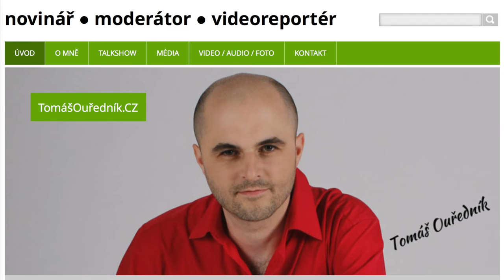Tour de Křivoklát aneb Sport Pomáhá nejen cyklistikou...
VIDEOREPORTÁŽ nejen o závodění... natáčeno nejen z auta...

Benefiční cyklistické závody Sport Pomáhá​ v okolí Nového Strašecí, Křivoklátu a Kolče přinesly tisíce korun dětem a mládeži. Neziskovka ANO, ANO podpořila díky drobným dárcům a partnerům za několik let více než 400 sociálně znevýhodněnýh mladých lidí!

Patron neziskovky ANO, ANO je bronzový paralympionik a mistr světa Michal Stark​ z Giant Cycling Team. Ten závodil i vtipně vyhlašoval výsledky :) Nejzkušenější domácí handicapovaný cyklista je skutečná živoucí legenda...

EXKLUZIVNĚ: Michal Stark v talkshow u Tomáše Ouředníka. AUDIO Michal úspěšně závodil na šesti paralympiádách a je mnohonásobný medailista z vrcholných akcí, kde získal neuvěřitelných 22 medailí...